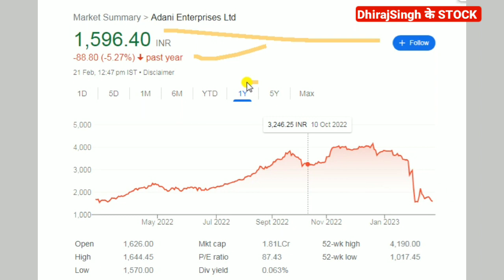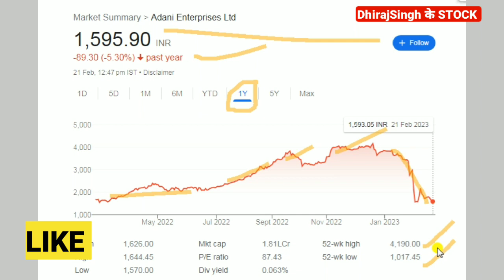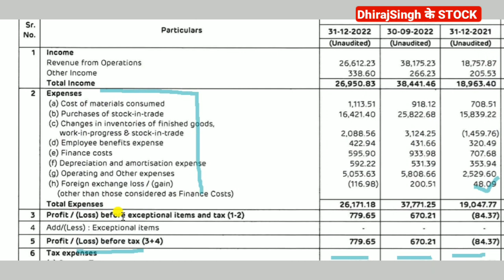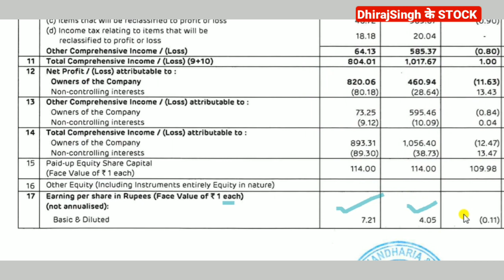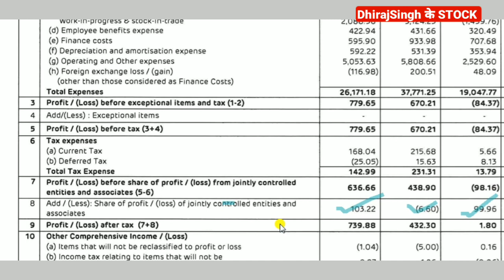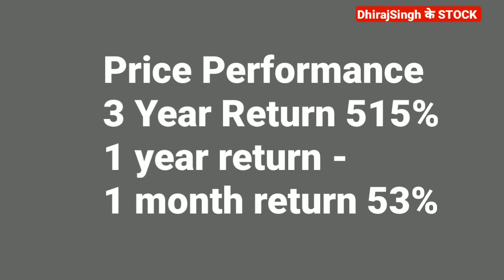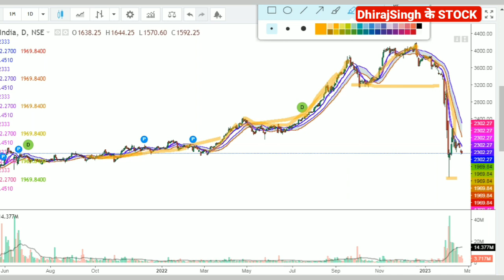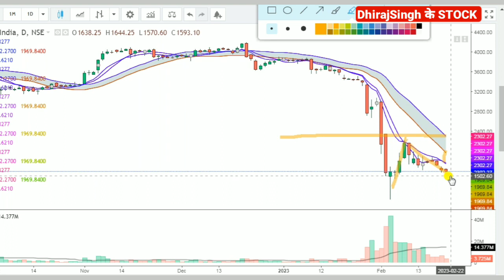Adani Enterprises Stock शेयर की बात Adani Enterprises Latest News Adani Enterprises Stock Analysis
Adani Enterprises share शेयर की बात
Adani Enterprises tommorrow target
Adani Enterprises Share price target tommorrow

Adani Enterprises analysis tommorrow
Adani Enterprises stock news
Adani Enterprises stock target
Adani Enterprises stock today
Adani Enterprises stock result

Adani Enterprises ltd

Adani Group
Adani Group of companies
Adani Group share
Adani Group latest news today

Adani Group news today's

Why Adani Enterprises Share down today
Adani Enterprises stock falling today
Adani Enterprises stock down today

Adani